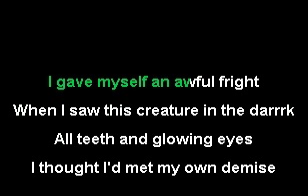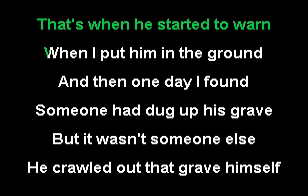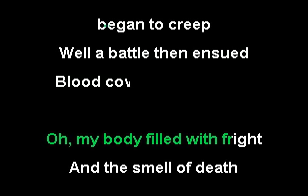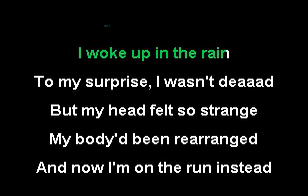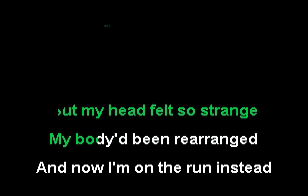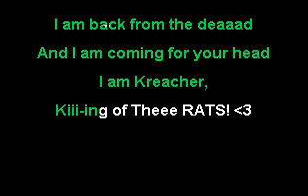Bridge City Sinners - Kreacher - KARAOKE